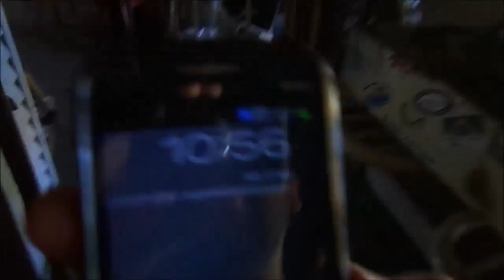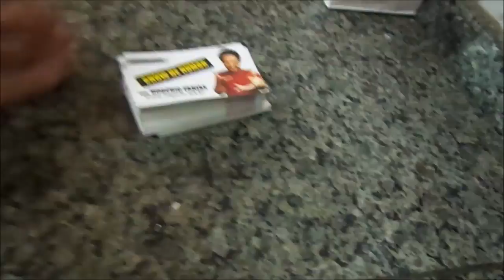08Daily Vlog - Osvaldo Cruz #04 - Teatro Lotado!!!